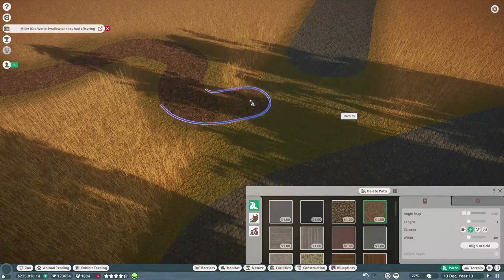🦋Állatbemutató #93 | Európai lepkék - Vigyázat, veszélyes!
Ismerd meg az állatokat! Planet Zoo franchise.
Nappali pávaszem (Aglais io)
A legismertebb európai nappali lepkék közé tartozik, Magyarországon a leggyakoribb nappali lepkefaj. Ha rátok támad egy vérszomjas nappali pávaszem, tudjátok, hogy belegázoltatok az intim szférájába.
Fecskefarkú lepke (Papilio machaon)
Európa és Ázsia nagy részén, Japánt is beleértve, valamint Észak-Afrikában és Észak-Amerikában fordul elő. A Kárpát-medencében évente két-három nemzedéke van.
Kelet ázsiai sztyeppe - HunZoo Tungvancseng Fehérvár

Planet Zoo | Nappali pávaszem | Fecskefarkú lepke | Papilio machaon | Aglais io | Old World Swallowtail | European Peacock | Tungvancseng | Fehérvár